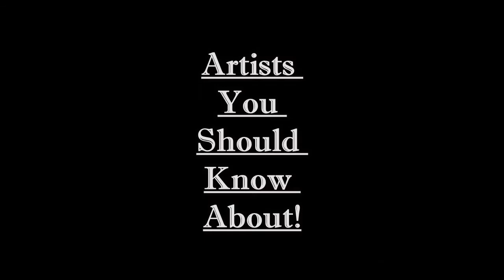Larry Lalonde - Artists You Should Know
I mean, can you imagine ANY other guitarist playing in Primus? Guitar is probably not what comes to mind when you think of Primus, but Larry is great.
Seriously! Eddie Van Halen? Stevie Ray Vaughn? John Flansburgh? All great guitarists but they wouldn't have fit or done very well in Primus.

Hope you enjoy! Here are some links for you to hear Larry do what Larry do